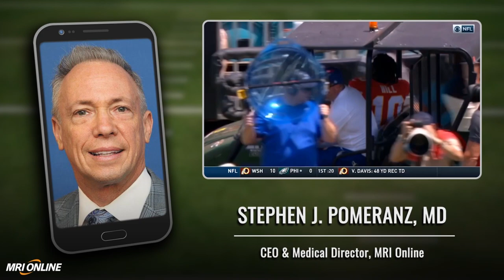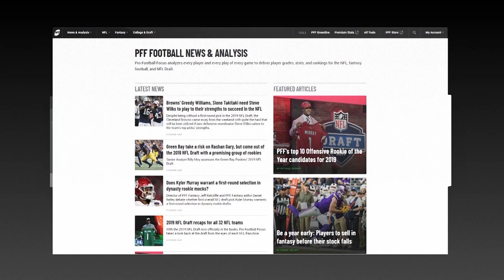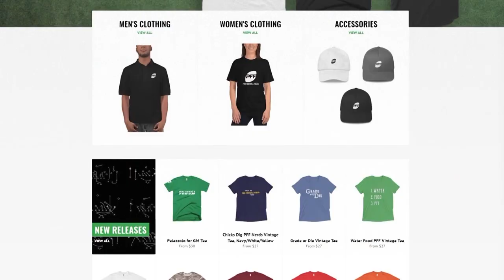Nick Foles Tyreek Hill Injury Update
proscan MRI orthpaedics orthopedic neurology radiology health pomeranz